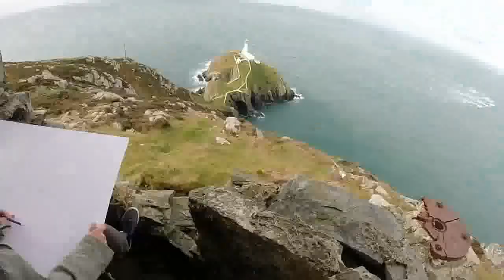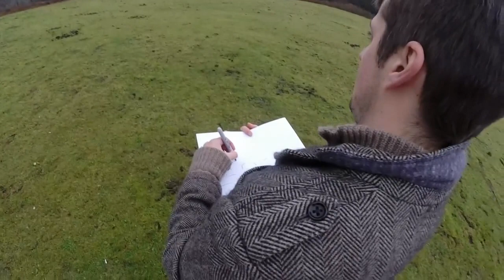Wales in Colour - Mikey Jones Art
Mae'r gyfres hon o beintiadau'n cymryd golwg ar Gymru, gan ddogfennu gwahanol ddinasoedd, trefi a thirweddau i dynnu sylw at Gymru yn ei holl cymhlethdod, harddwch, realiti garw a'r nodweddion unigryw sy'n llunio'n hunaniaeth Gymreig. Mae Cymru'n wlad sy'n enwog am ei phrydferthwch naturiol amrywiol a'i diwylliant hanesyddol balch. Mae pob darn yn mynegi elfennau o'r uchod sy'n adeiladu, gyda'i gilydd, naratif cyfoes byw o'r Gymru a welaf innau heddiw.

This series of paintings looks at Wales documenting
various cities, towns and landscapes to capture Wales
in all it's complexity, beauty, harsh realities and
distinctive characteristics that form our Welsh identity.
Wales is a country renowned for its diverse natural beauty and proud historic culture. Each piece
expresses elements of the above that together builds
a vivid contemporary narrative of Wales as I see it today